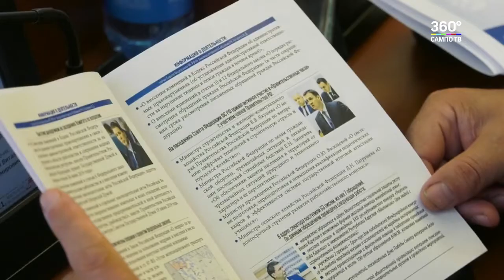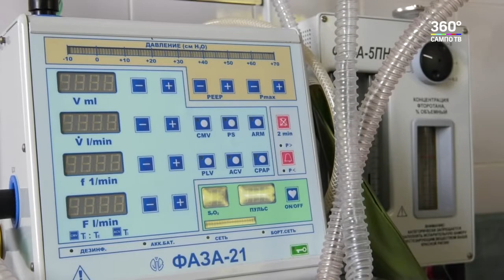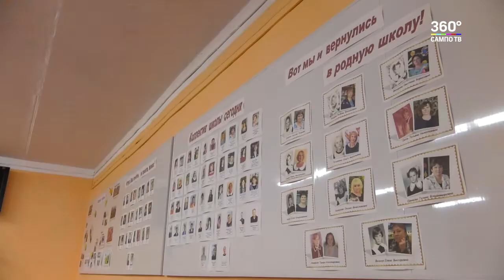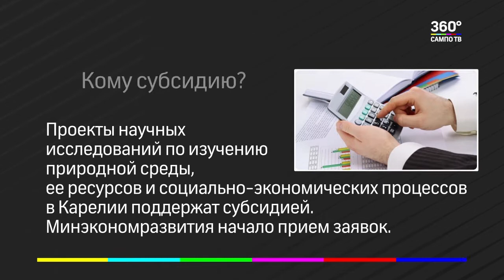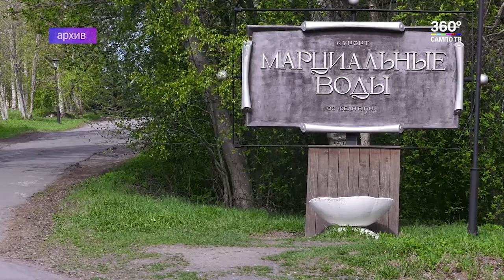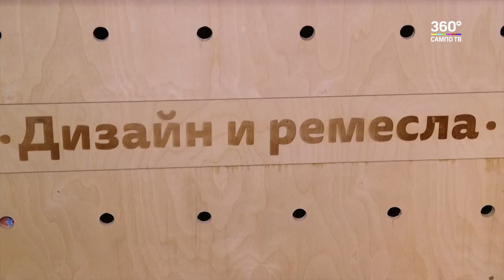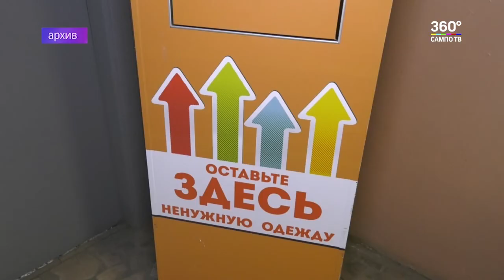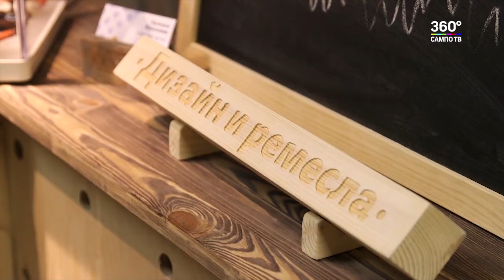Новости Карелии 12.09.2019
В выпуске:

- Петрозаводск получит дополнительно почти 1,5 млрд рублей на подготовку к 100-летию Карелии
- Ученые из разных стран  собрались в Петрозаводске в честь 300-летия первого российского курорта "Марциальные воды"
- Вторую жизнь старым вещам в Петрозаводске дарит модельер-дизайнер Лада Дымкина
- Премьер-министр Карелии Александр Чепик приехал в Пудож и встретился с работниками местной центральной больницы